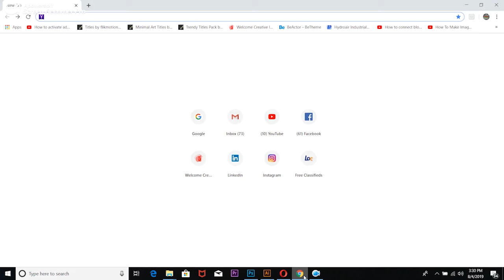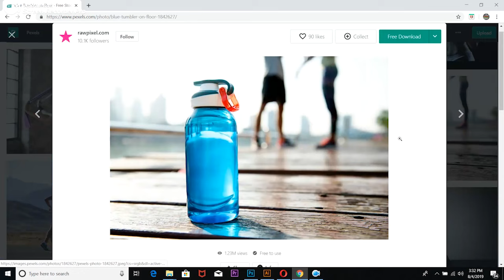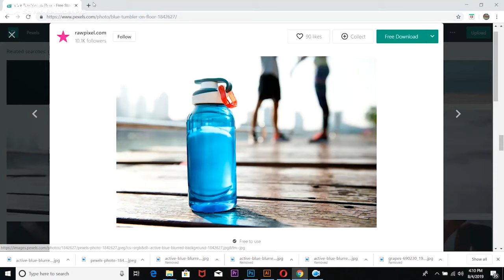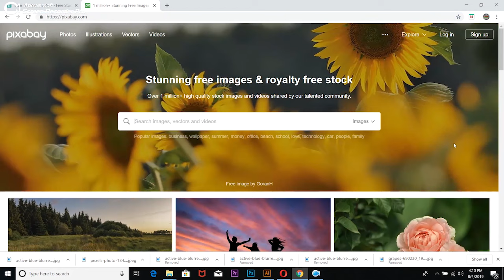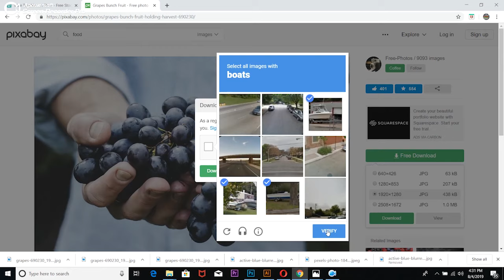Free image sources | 100 % ഫ്രീ അടിപൊളി ഫോട്ടോസ് ലഭിക്കാൻ